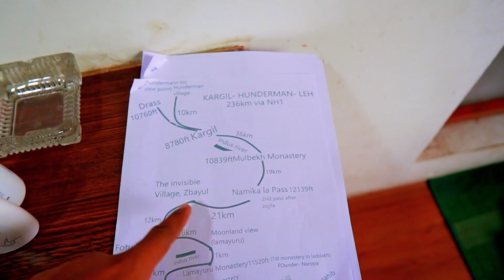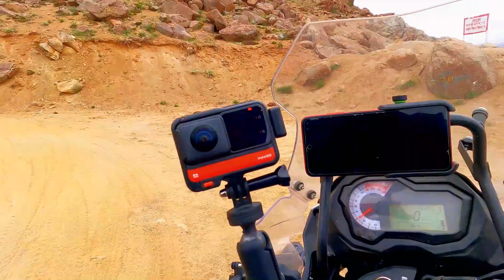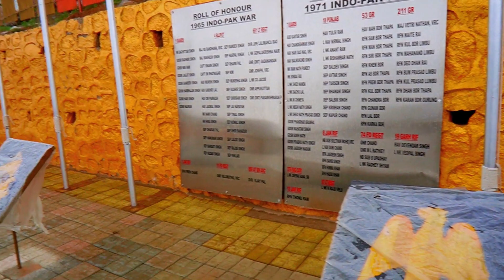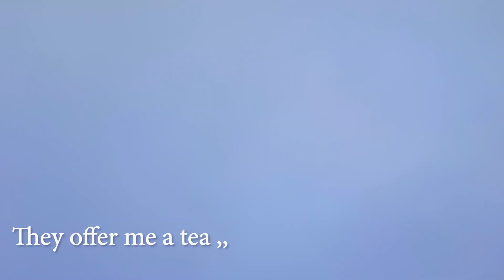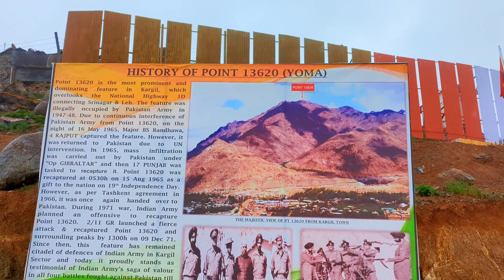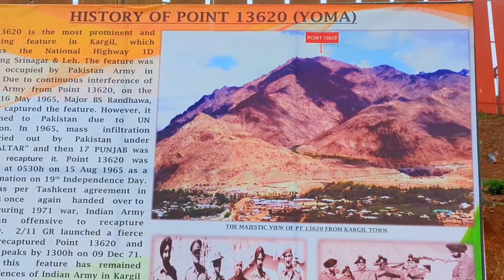MOST DANGEROUS ⚠️ RIDE TO POINT 13620 KARGIL | VARANASI TO LADAKH SOLO RIDE | BENELLI TRK 502X |EP05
adrenaline-fueled adventure with our daring rider as he takes on the MOST DANGEROUS RIDE to Point 13620 Kargil! 🏔️ Join us on an epic solo journey from Varanasi to Ladakh on the powerful Benelli TRK 502X. 🚀 Brace yourself for jaw-dropping landscapes, treacherous terrains, and spine-chilling challenges that will push our rider to the limit! 🌄 Witness the breathtaking beauty of the Himalayas and the indomitable spirit of a biker chasing his dreams. 🌟 Are you ready to experience the thrill and excitement of this once-in-a-lifetime adventure? 🎬

Give your Love in the COMMENT section

My moto vlogging accessories
Gopro hero 10
Insta 360 one rs
bullet time Insta 360
gopro accessories kit
digitek led ring light
Gorilla Tripod